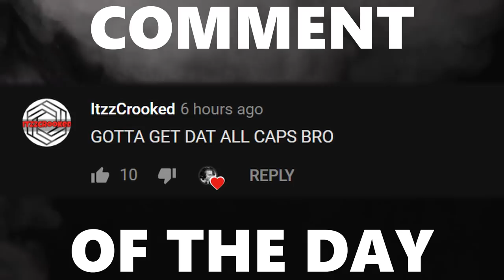HITTING THE FASTEST BULLET SHOT OF MY LIFE WITH FAZE CIZZORZ | ULTIMATE RUMBLE